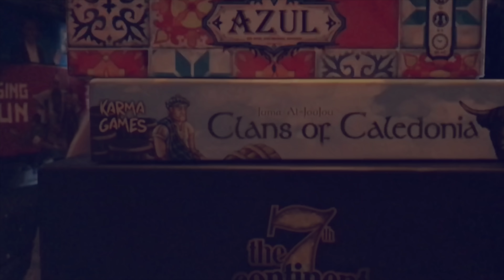Eure TOP 10 Vorfreude Spiele 2022 - Das große Community Voting 2022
Vielen Dank!

Weitere Unterstützungsmöglichkeiten:
 ◼︎ Moralisch ◼︎

▸▸▸▸▸▸ Meine Ausrüstung:
▸▸▸ Mein glasklarer Ton